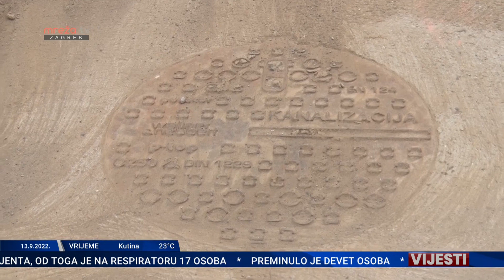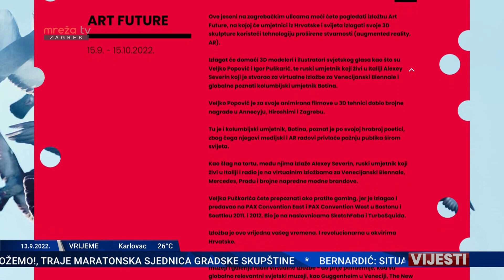VIJESTI 13.09.2022.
MrežaTV